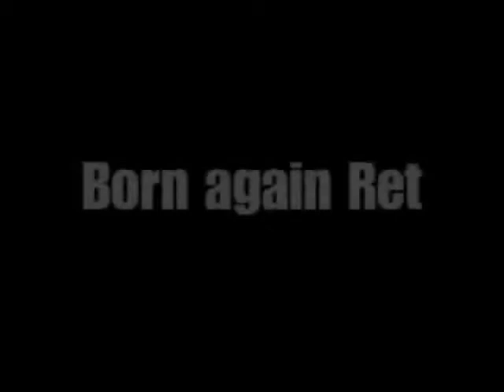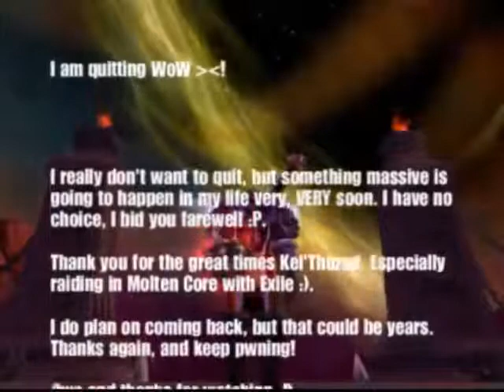Born again Ret part 5/5 subs español/spanish (Storyline)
Copyright to their respective companies
borjito2/darkso says: None on this video are mine, only the subtitles in spanish
I don't have any rights on the music and video

Barbastella
Hans Zimmer & Jams Newton Howard
Batman Begins

Double Trouble(Team Rocket)
Poke'mon

Theme from the A-Team
Daniel Caine Orchestra
The A-Team

River Side
Joe Hisaishi
Kikujiro

Mother 2
Tadashi Ikegami
Super Smash Brothers Melee

Zerg Briefing Room
Blizzard
Starcraft

Moskau

Witch's Lair
Grant Kirkhope
Banjo-Kazooie

Panama
Van Halen

Power Rangers Season 1 Theme
BANDAI
Power Rangers

The Immolation Scene
John Williams

Travel Music
Danny Elfman
Beetlejuice

We Interrupt this Program
Coburn
NEDM

The Incantation
Danny Elfman
Beetlejuice

Antenna Cradle
Graeme Norgate
Goldeneye 64

Plateforms a Plenty!

Character Select
Robin Beanland, Graeme Norgate
Jet Force Gemini

Bang on the Drum all Day
Todd Rundgren

Samuel E. Wright
Little Mermaid

Wild West
Graeme Norgate
Timesplitters 2

The Fly
Danny Elfman
Beetlejuice

Kazumi Todaka
Yoshi's Story: Love, Peace and Happiness Orginal Soundtrack (lol)

Circus
Graeme Norgate
Timesplitters 2

Avenger
IMMEDIATE MUSIC

Hydrocity Zone Act 1
SEGA

Unfounded Revenge / Smashing Song of Praise
HAL Laboratory, inc.

You're Beautiful
James Blunt

Antrozous
Hans Zimmer & James Newton Howard
Batman Begins

Athletic
Koji Kondo
Yoshi's Island

Psycho - Main Theme/Murder
The City of Prague Philharmonc
100 Greatest Film Themes

Hydrocity Zone Act 2
SEGA

Elevator
Graeme Norgate
Goldeneye 64

TS2 Credits
Graeme Norgate
Timesplitters 2

Snakey Chantey
Dave Wise
Donkeykong Country 2

Soccent Attack
Steve Jablonsky
Transformers the Soundtrack

Corynorhinus
Batman Begins

Warriors
Freedom Call